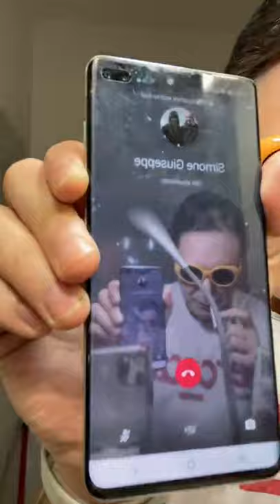Andrea Diprè litiga con Giuseppe Simone VIDEO COMPLETO INSTAGRAM